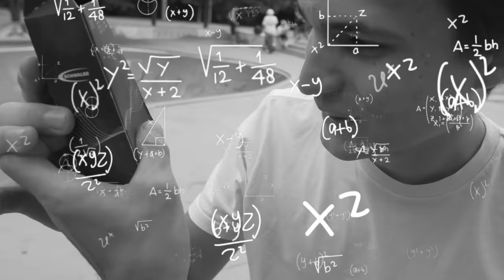LE ORIGINI DEL MIO TALENTO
Nel video di oggi voglio mostrarvi dove tutto ha iniziato. Le mie origini del mio talento, provengono da un luogo dove chiunque può accedervi gratuitamente: LO SKATEPARK!